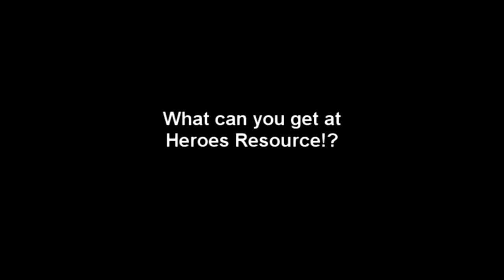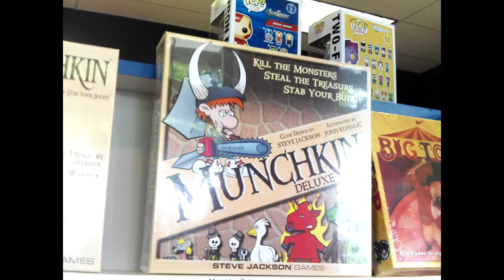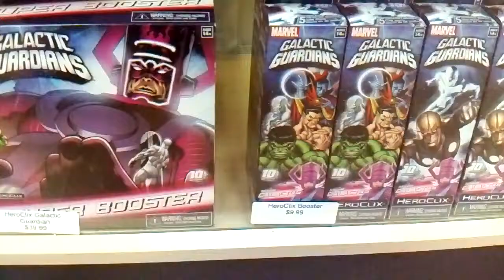comic store ad.mp4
an ad for a comics and games store in Lynden Washington.
103 3rd street
Lynden, WA 98264